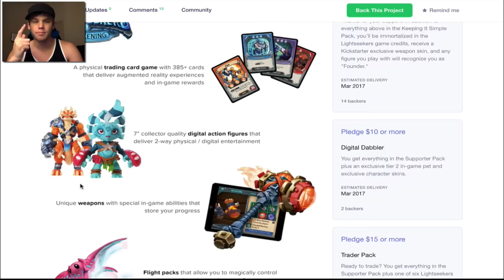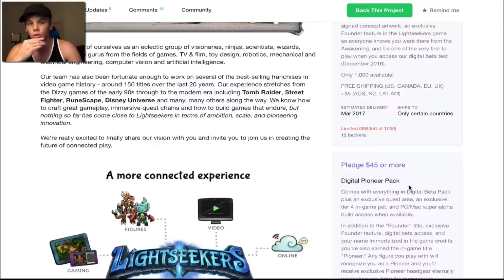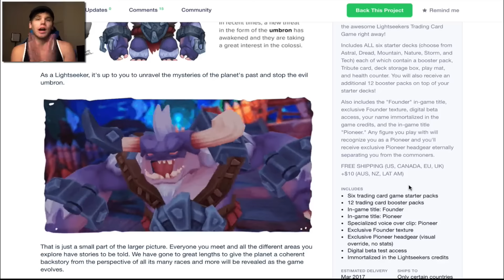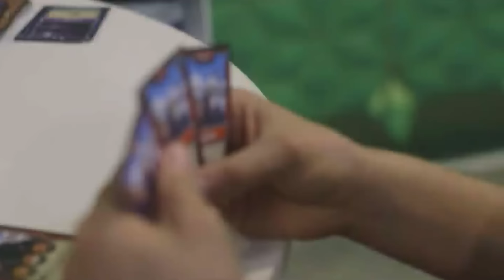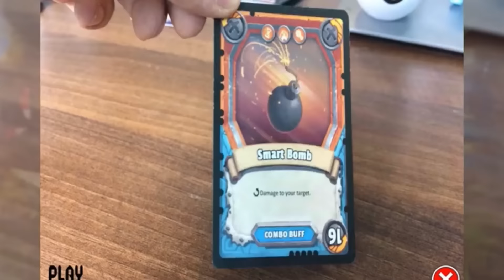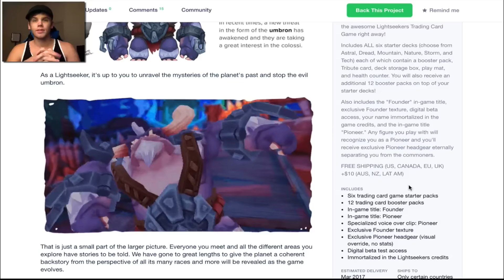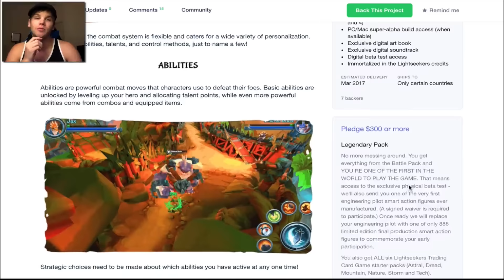LIGHTSEEKERS! - RPG WITH REAL-LIFE FIGURES, PLAYING CARDS, AND MORE!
A next generation adventure role playing video game connecting smart action figures, trading cards, & comics in ways never seen before.

We are here to have fun. Any rude or hurtful comments made to anyone will be banned. Don't do it :)